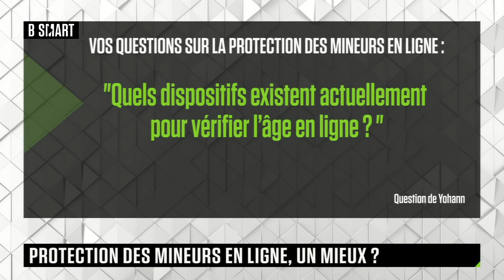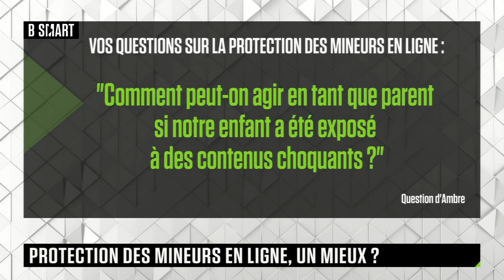SMART TECH - Emission du lundi 23 octobre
Lundi 23 octobre 2023, SMART TECH reçoit Alexandre Fretti (Directeur Général, Malt) , Cyril di Palma (fondateur et délégué général, Génération numérique) , Olivier Gérard (coordonnateur du pôle Média-usages numériques, Unaf) , Sophie de Kermenguy (Avocate et membre du Cercle de la donnée) et Emmanuel Berne (Directeur des études, Agence Heaven)